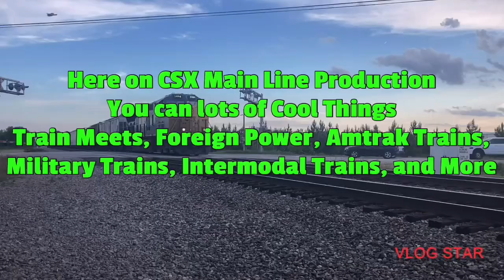CSX 796 Leads Long CSX M409 SB Manifest Train Florence SC With Horn Salute